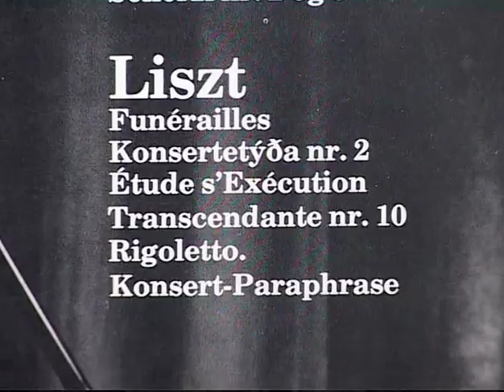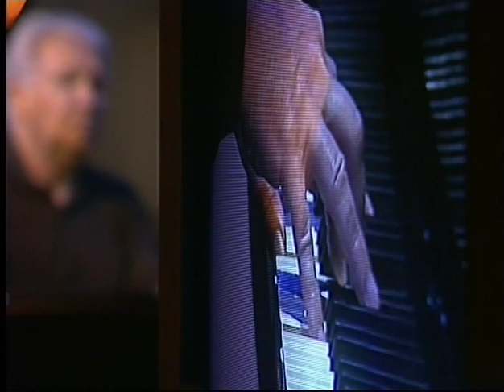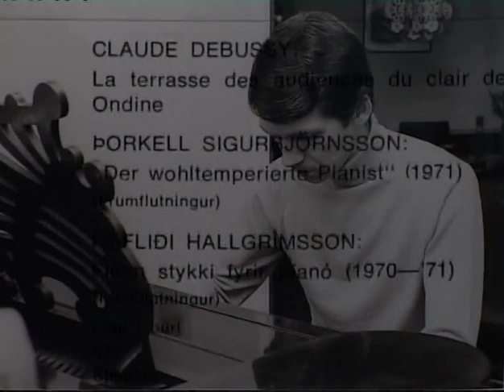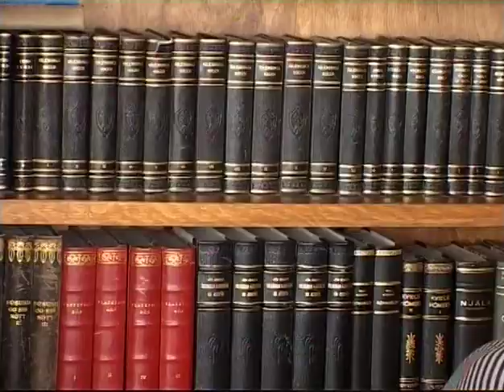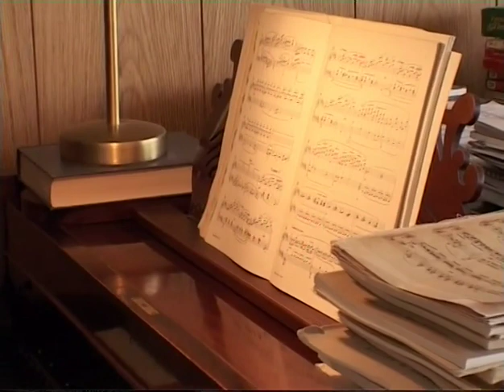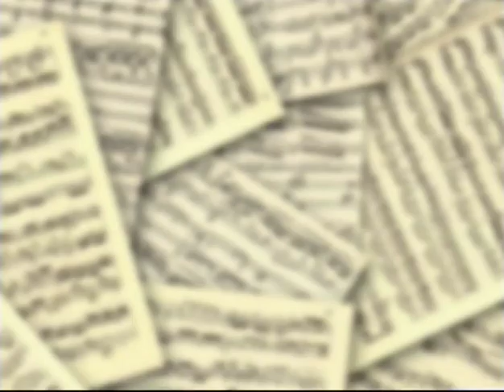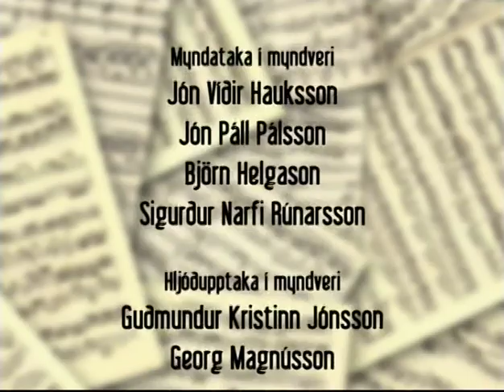Tíu fingur: Halldór Haraldsson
Tíu fingur var þáttaröð um íslenska einleikara sem sýnd var á RÚV veturinn 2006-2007. Stjórnandi þáttanna var Jónas Sen.